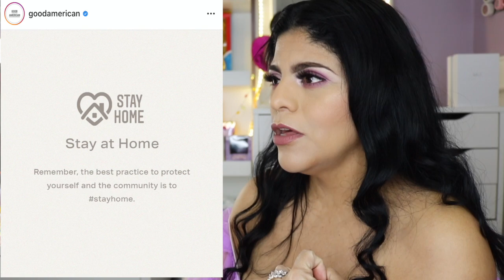KHLOE KARDASHIAN SE UNE A LAS DONACIONES!! RIHANNA Y JACK, KYLIE Y FULL HOUSE / MARY NEWS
Mary Geacoman
POBox 45874

QUIERES QUE TU CANAL LUZCA PROFESIONAL CON INTROS, LOGOS Y DISEÑOS CONTACTA A MI EDITORA Y ASISTENTE DIGITAL KAREN GONZALEZ

GRUPO DE FACEBOOK CONSENTIDAS DEL MAQUILLAJE